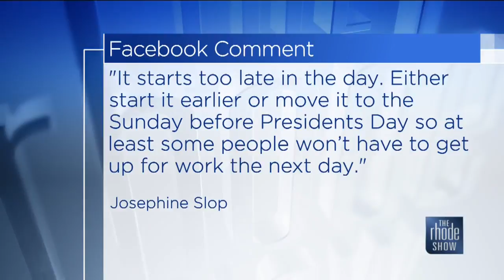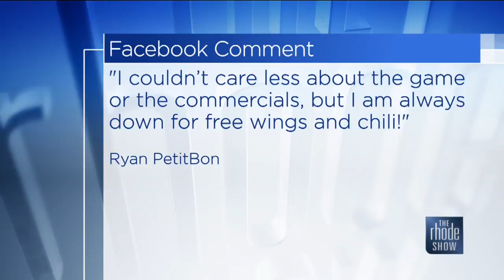The Rhode Show - RSBuzz - Plans for The Big Game? 1/29/19